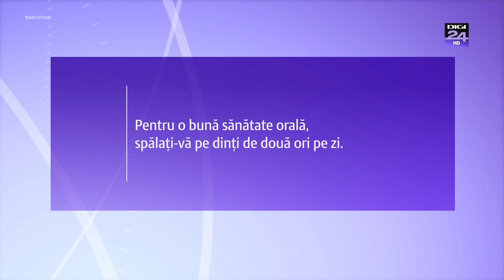Digi 24 HD - Avertizare sănătate - 2012-2019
Înregistrare făcută în 2018. Full HD, de pe cablu.